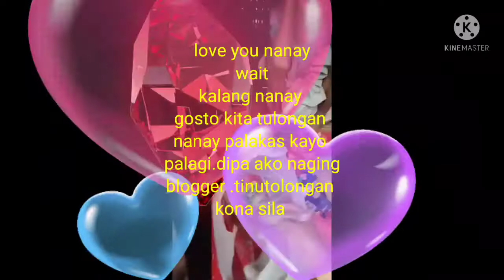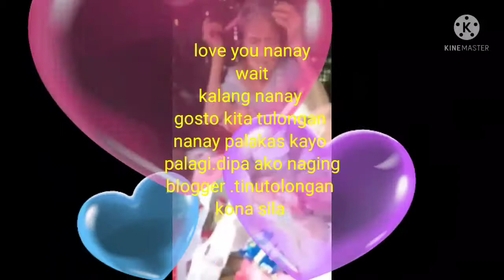Konti share sa bleesings |MJ in Hong Kong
kahit papano makapasaya ako sa konting pagshare ng bleesings .noon paman nagbibigay na talaga ako kahit pakonti konti  | MJ in Hong Kong